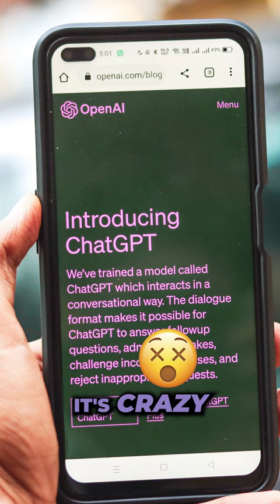Chat GPT for Real Estate Agents 🔥💯💥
How can you use Chat GPT as a real estate agent? Want to be our next Case Study? I am looking to help growth minded real estate agents and team leaders profitably scale during the "shift storm" we are experiencing. Check out the details below if you want to be one of them! No gimmicks or hype, just the stuff that works!

Lars Hedenborg is the host of the Real Estate Team Builders podcast and the Founder of Real Estate B-School. Real Estate B-school provides tools, systems, training and coaching for top producing real estate agents and team leaders looking to build profitable, sustainable, systems driven businesses. Lars is also the best-selling author of “Scale or Die - Achieve True Freedom in Your Real Estate Business & Live Your Life Without Regrets”. Lars' career in real estate began in March 2007 when he left his corporate career in acquisitions and strategy. By the end of his first full year in real estate, he hustled to close 71 sides but was working 70+ hour weeks, leaving his family life to suffer. This motivated Lars to scale his real estate business so that it could run without him. Lars and his team have served over 5,000 families with their real estate needs. Now he's on a mission to help other top agents and team leaders achieve time and money freedom by scaling their business and building leveraged income through the eXp platform. Lars is a Jesus follower and is married to his much better half Julie and they have 2 kids Anders and Kendal that keep him on his toes and incredibly busy.